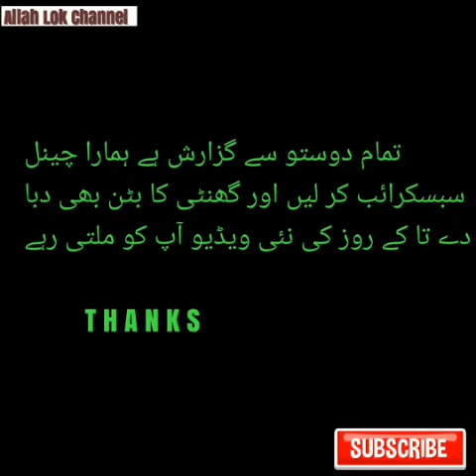Heer Ranjha Full Qawwali By Zahoor Ahmed Maqbool Ahmed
in this channel you will find all types of sufi and arfana kalam I send you the list what you can find in this channel
Sufi kalam
arfana kalam
 folk kalaam
punjabi kalam
 kalam mian Muhammad bakhsh, kalam baba bulleh Shah
 kalam sultan bahoo
Kalam pir waris Shah
kalam e bahoo
kalam baba Farid
 sufi music
 sufiana kalam
Sufi kalam bulleh Shah